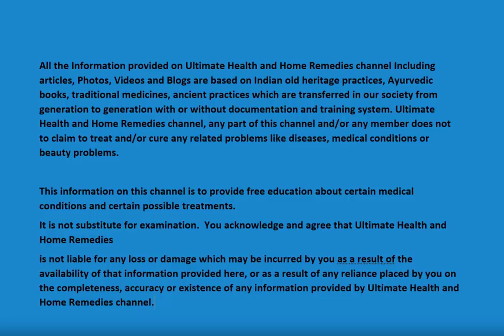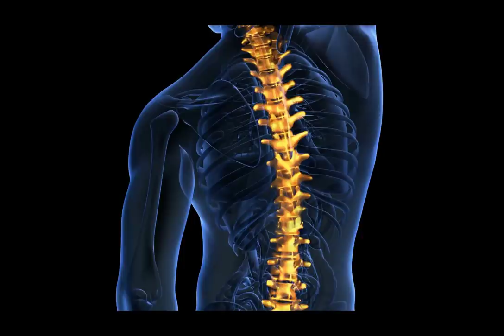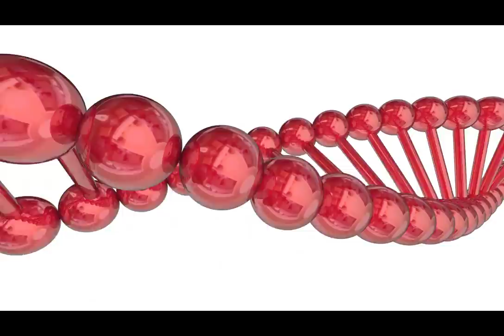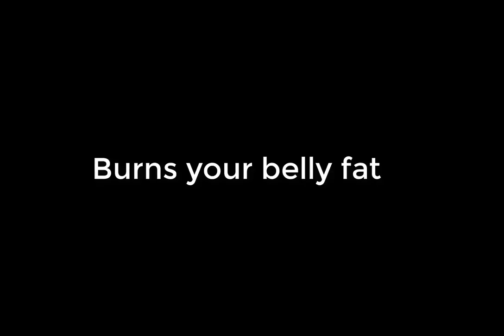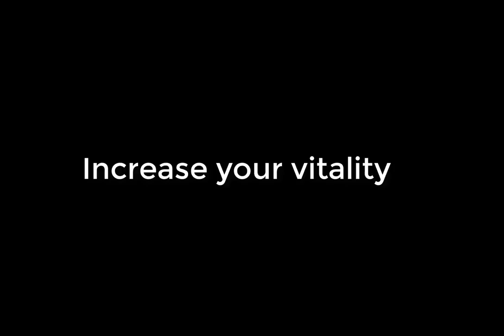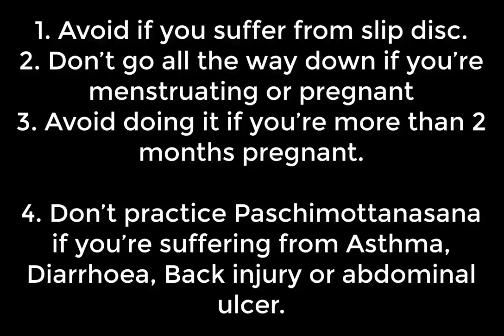One Yoga Asana that all mothers can, and should include in their exercise routine